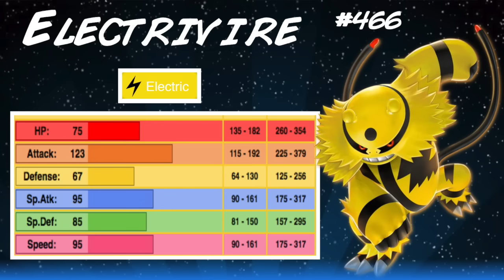Make-A-Mega - Mega Electrivire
Eyy guys MegaLugia here bringing you a series where we come up with the design and stats for potential Mega Evolutions! I also want YOU to let me know what Megas you'd like to see and have it featured as the next video!

Instagram? @Dabliz